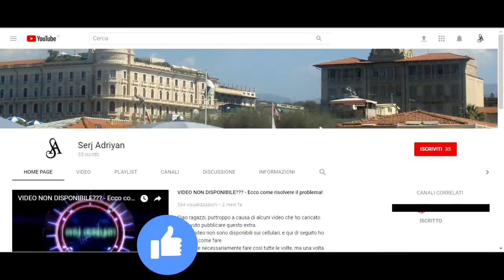Assassin's Creed Brotherhood parte 5: Attacco alla villa (addio Monteriggioni) - Gameplay PS4